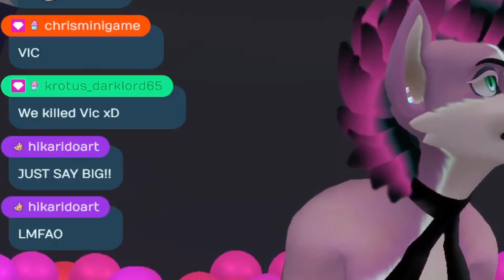Furry Cancelled Live ( there is a secret message in the video)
Welp it happened... I was put in an AwKwArd situation on stream XD

(as I stated before I am not in any way shape or form doing this maliciously :)  ) The person was informed and gave permission to use these clips for content  thank youuuuu